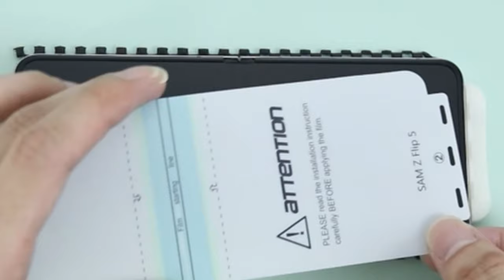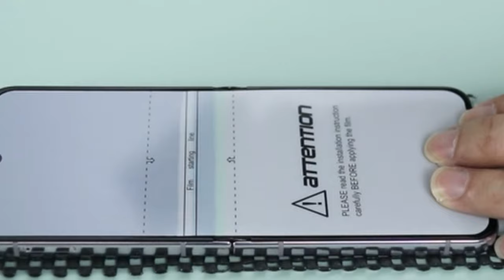5 Best Galaxy Z Flip 5 Screen Proectors 2024!✅✅🔥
Welcome beautiful people, Let's talk about the 5 best galaxy z flip 5 screen proectors 2024! I have made a list of the best galaxy z flip 5 screen proectors 2024 which will help you decide which one to choose.

Quick Links:✔
   introduction 0:00

I have prepared this video guide for the best galaxy z flip 5 screen proectors 2024 to give you the ins and outs to help you make the right choice. So let's get started.
The Samsung Galaxy Z Flip 5 has undergone significant improvements in 2023, boasting enhanced hardware performance, extended battery life, reduced fold gap, and a more robust hinge. Notably, its expanded outer screen now accommodates a plethora of full featured apps without requiring the phone to be opened. However, this larger display also means increased vulnerability to scratches and damage, making a reliable screen protector crucial. In 2024, there are numerous top notch options available, including premium tempered glass protectors designed to shield the Flip 5's outer display from cracks, scratches, and fingerprints, ensuring optimal protection and longevity for your device.
The Spigen GlasTR EZ Fit screen protector stands out as a highly trusted option among users seeking premium protection for their Samsung Galaxy Z Flip 5. Crafted from tempered glass, this protector offers unparalleled clarity and touch sensitivity, ensuring an immersive user experience without compromising on device functionality. What sets it apart is Spigen's innovative alignment guide, making installation hassle free and precise. With the Spigen Tempered Glass, users can enjoy peace of mind knowing their Flip 5's outer display is shielded from scratches, cracks, and smudges while maintaining optimal touchscreen responsiveness.

AllCasesHere is a participant in the Amazon Services LLC and other affiliate Associates Program, an affiliate advertising program designed to provide a means for sites to earn advertising fees by advertising and linking to Amazon and other platforms. As an Associate, I earn from qualifying purchases.